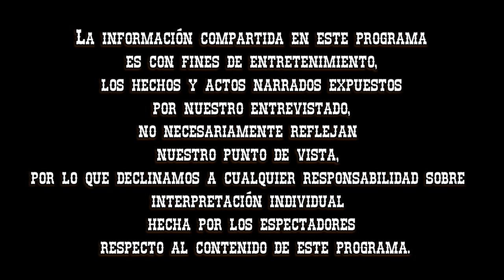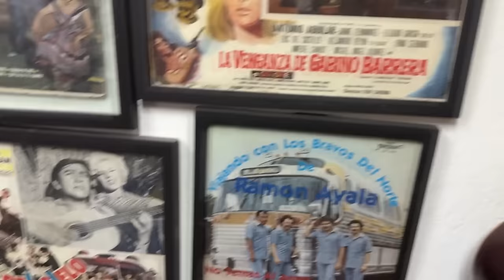Entrevista #131 Heriberto Eguía / Acordeonista / Ex-Palomo